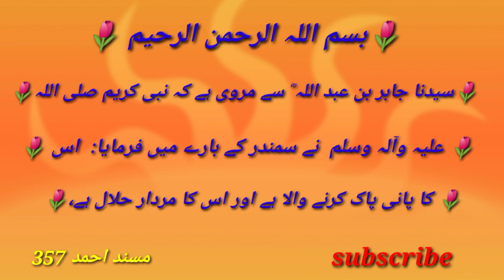سمندر کا پانی پاک کرنے والا اور اس کا مردار حلال ہے 🌹